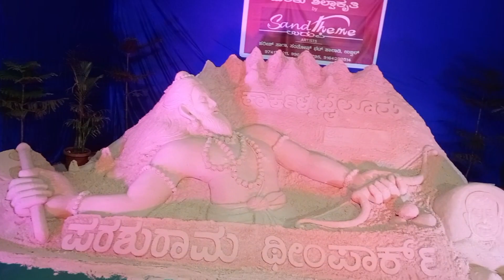Chandan Shetty's Concert @karkala We sit in VIP seat & met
Chandan Shetty's Concert @karkala We sit in VIP seat And met him ‎@HarshithAdda

Doddavara aashirvaada yellara mele erli sannavarige naninda hello.

Hey friends, Harshith this side & thank alot for watching my videos. Please "LIKE" the video if you enjoyed watching or also "COMMENT" if you want to Suggest something or Appreciate
"SHARE" my videos with your Family, Friends & Loved one
😊😊😊Keep Supporting 😊😊😊

Featuring your modified vehicles in my channel
Feature my Vaahan